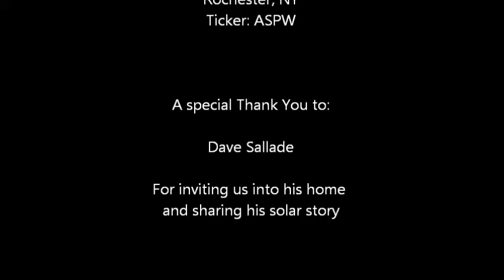Arista Power Solar Testimonial: Dave Sallade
One of many happy customers for us at Arista Power: Dave Sallade allowed us to come into his home and share his solar story. Dave's story is similar to other home owners that have chosen to adopt solar as an alternative energy source.

The Arista Solar solution offers an affordable, reliable, renewable energy solution for those seeking to reduce dependency on traditional fossil fuel and gain access to an efficient, clean energy solution.

We at Arista Power ensure that every system is custom designed for each application, dependent upon needs, space, and inverter size. We ensure a high-yield, long-term performance and provide our customers with customizable, scalable solutions with uncompromised quality.